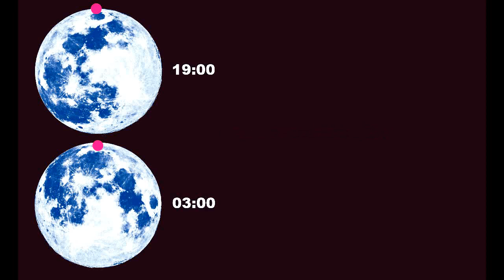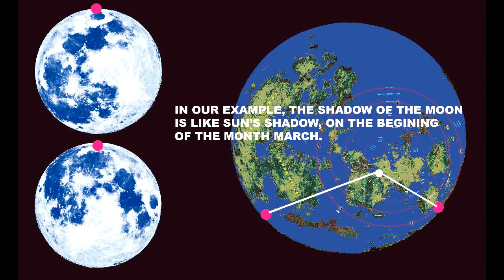What is up is and down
Support us and download the World Map on Plasma Moon in the highest resolution/definition images PNG and JPG here: